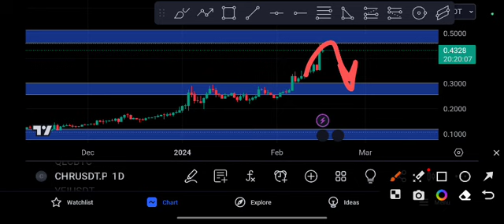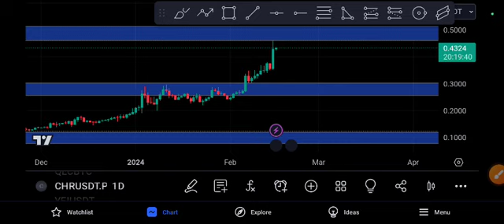CHR Coin Unbelievable! CHR Price Prediction